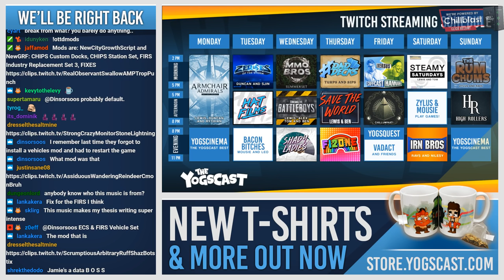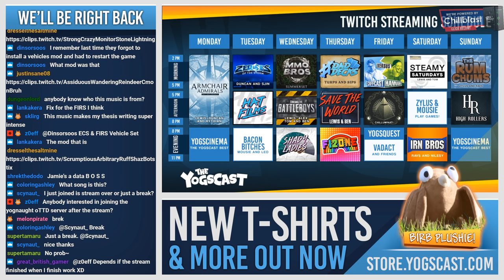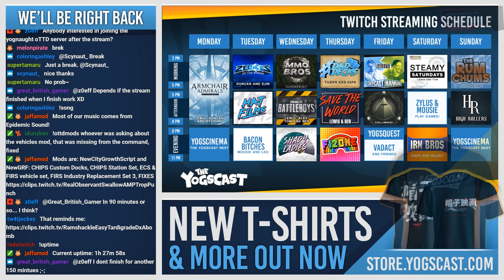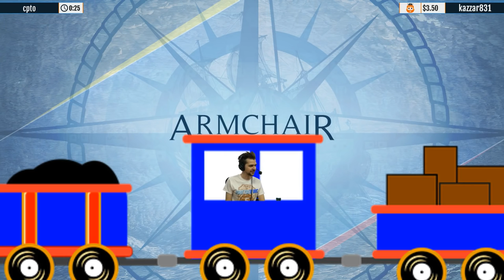Open TTD! - Armchair Admirals! - 21st May 2018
The Armchair Admirals play some Open TTD on this weeks stream!

● Monday
2 - 8: Armchair Admirals
● Tuesday